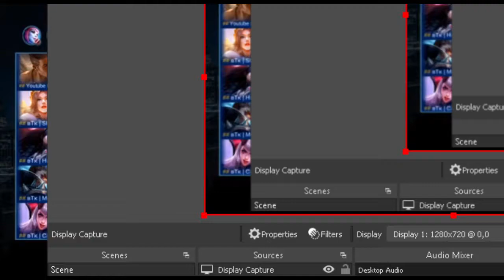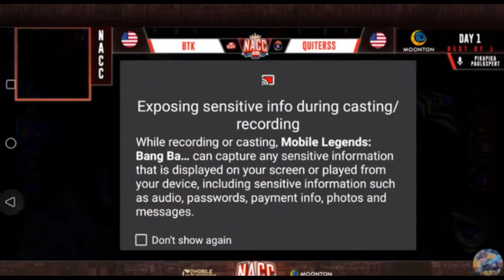BLOODTHIRSTY KING VS QUITERSS GAME 1 - BTK VS QUITERSS NA CHALLENGER CUP (NACC)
BTR VS QUITERSS NA Challenger CUP (NACC) BloodThirsty KING Vs QUITERSS
NA MLBB TOURNAMENT BTR VS GOSU